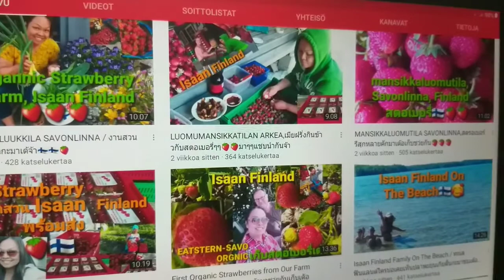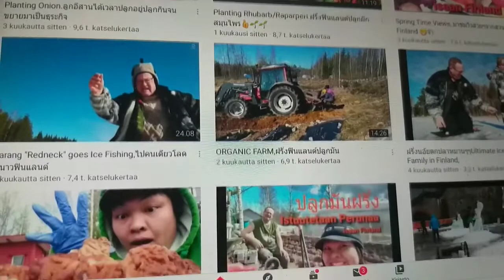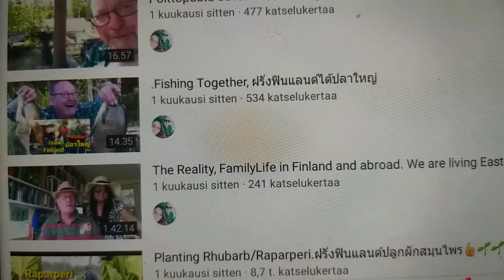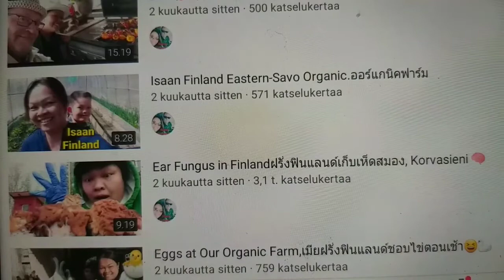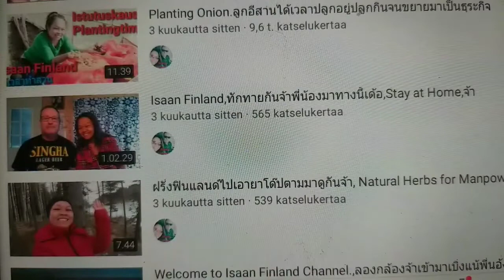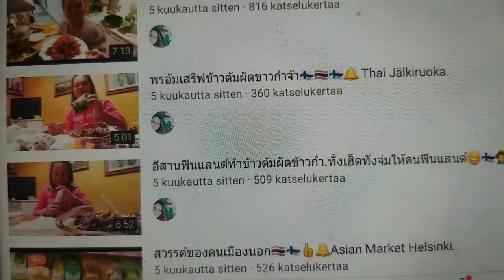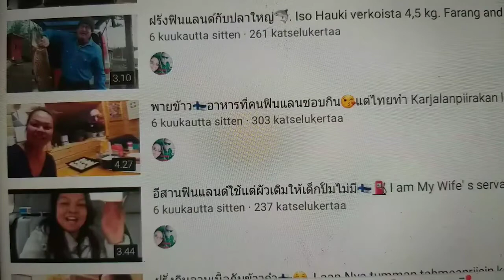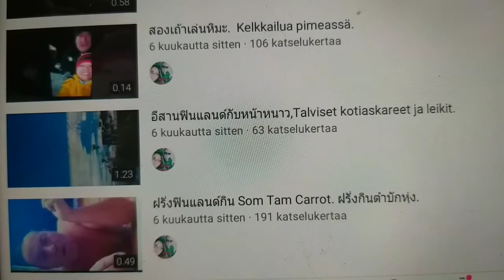Isaan Finland Membership#อีสาน ฟินแลนด์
meta name="tradetracker-site-verification" content="f0965da77bf19d765068f540e2ab587076c30dc2" / Real-life and Lifestyle in The Authentic Small Organic Farm in Finland. @Isaanfinland We like it very much when You are looking at our real and sometimes funny - and even joke videos. Also some travel videos, fishing- cooking-, building-, farming, ect.
With this Membership Isaan Finland, You can always get something more! script data-ad-client="ca-pub-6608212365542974" async scr=" Hot Now, Rising Up and Most Popular.